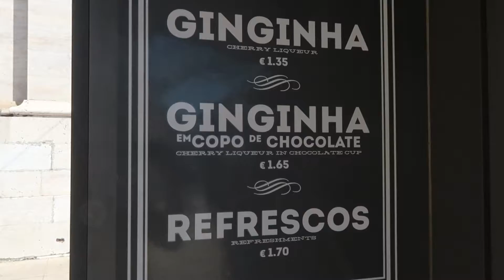Lost in Lisbon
Bairro Alto | pasteis de nata | street art | miradouro da Graça | ginja in chocolate cups!

Today we joined the second free walking tour offered by Wild Walkers, through Bairro Alto and Chiado in Lisbon—the same neighborhood as we started in, and where our hostel is! Then we had lunch with two of our tour- and hostel mates, Sam and Lance, and all went together in search of ginginha (or ginja) which we had heard was served in chocolate cups… The rest of the afternoon was spent with them wandering, lost, somewhere among the seven hills of Lisbon. We found a neighborhood full of street art, and ended up at a spectacular miradouro (viewpoint) overlooking the castle and downtown.

The walking tour company we went with, both days so far in Lisbon

While in Lisbon, we stayed at Lost Inn Lisbon It was great.

Prefer Facebook? Get our videos delivered straight to your newsfeed!

About us:
In 2017, Kizzini sold her house to travel, which she did for just short of a year (’17-’18), with her son as travel agent and videographer. These videos were filmed for her own amusement, and her “family, friends, fans, and followers” who wanted to follow along (the so-called “F club”, according to Episode 27).